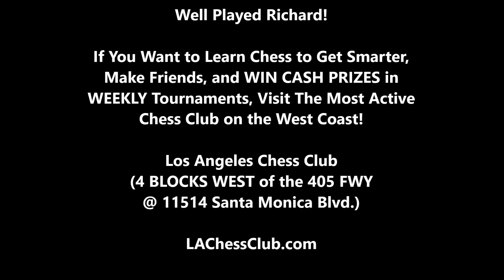Savage Tactic Ends The Game! Richard vs. Michael